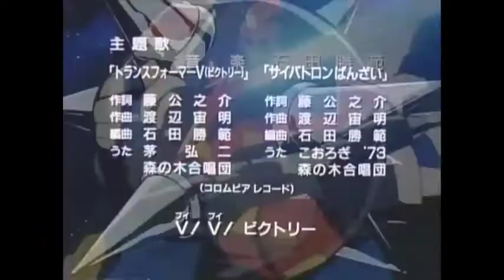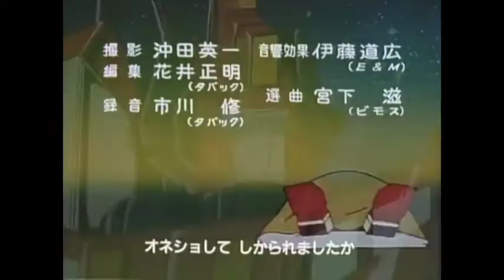Трансформеры виктори 3 серия